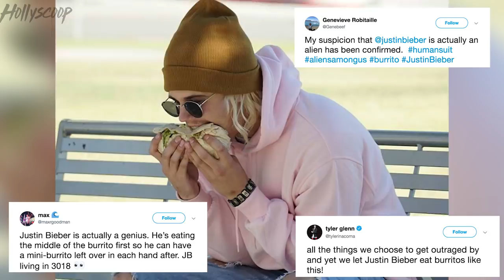Viral Justin Bieber Eating Burrito SIDEWAYS Is FAKE!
Remember this viral photo that surfaced last week of Justin Bieber going to town on a burrito SIDEWAYS like a straight up crazy person. Well as it turns out it was TOTALLY FAKE!